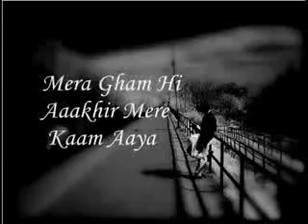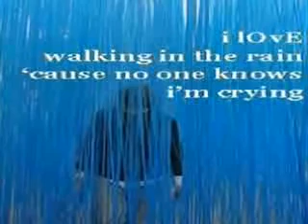F:\Mughal\video\Disko Songs\Mera Gham Hi Aaakhir Mere 03216995254.mp4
zubair